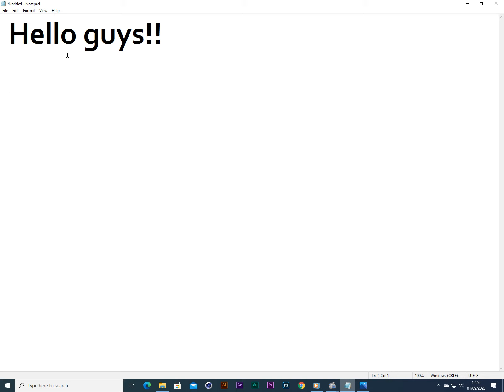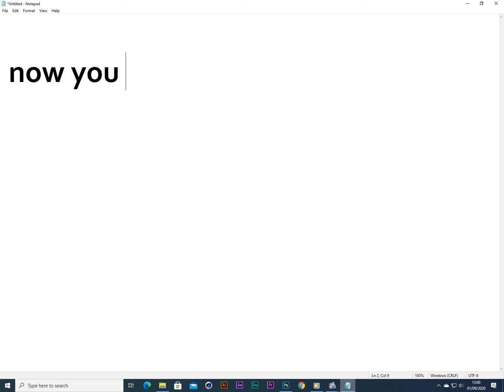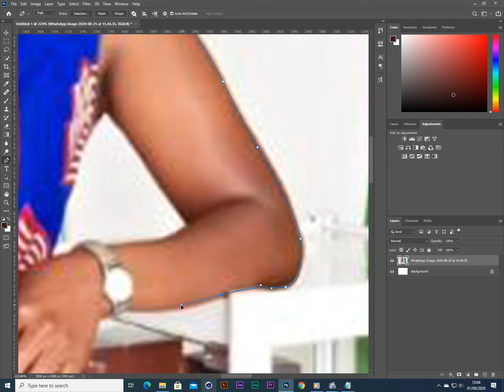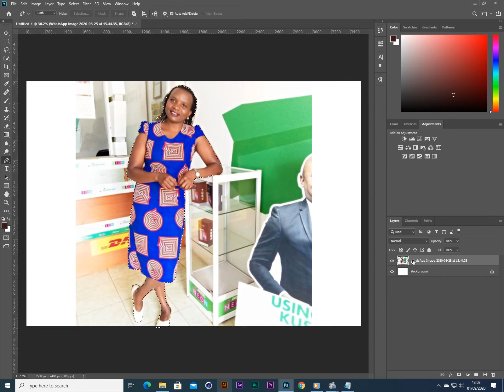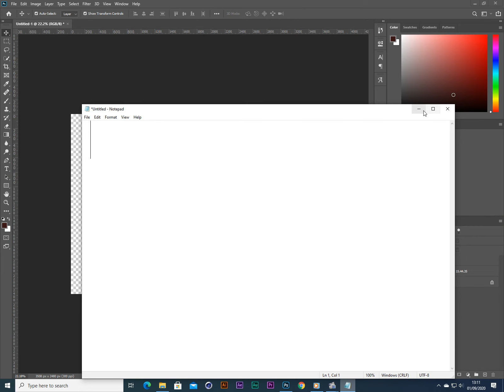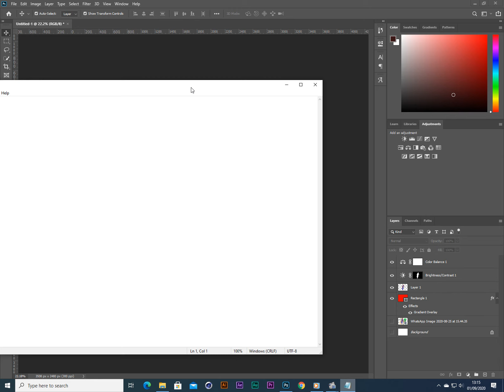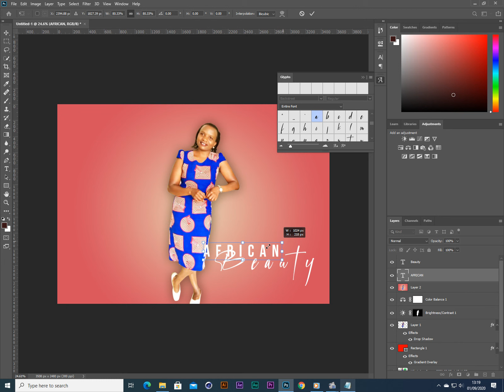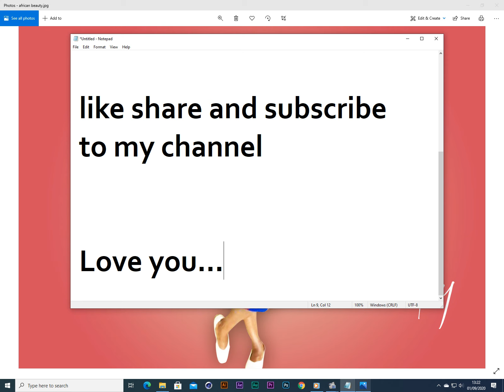Remove background on a photo using only a Pen tool in Adobe Cc 2020 - Collo tutorials